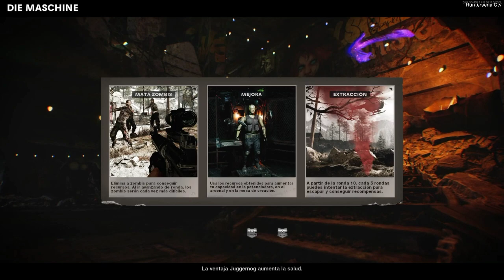Call Of Duty Black Ops: Cold War (Zombies) Gameplay #1 (Sin Comentarios)